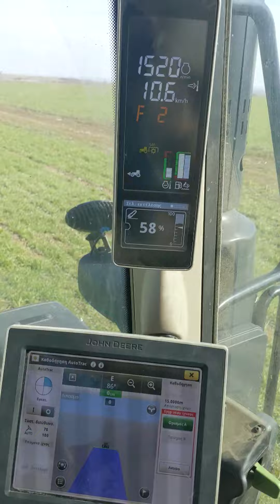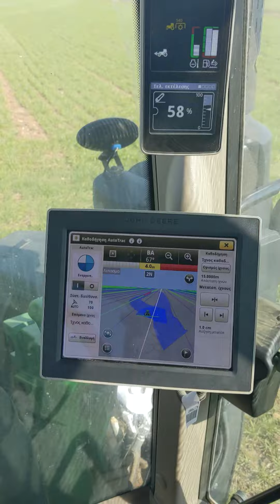6110m jonh deer (gps)